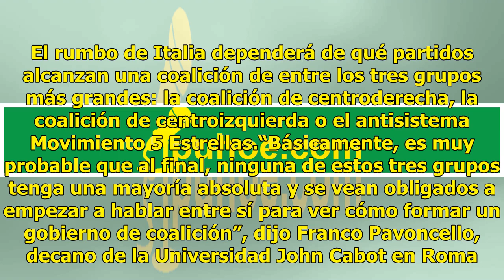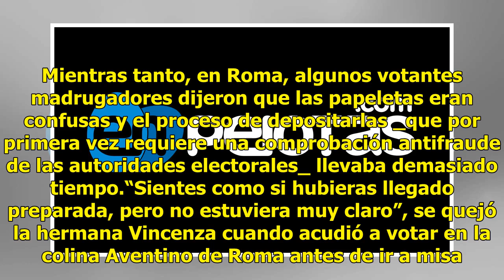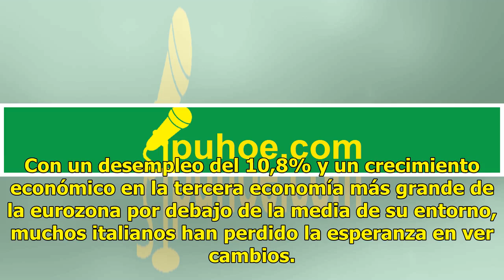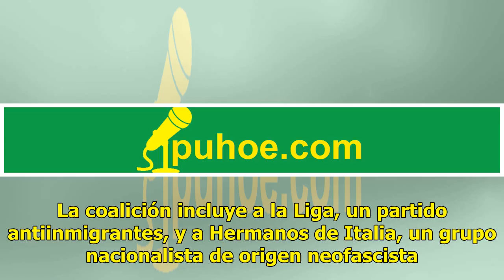Italia vota ante el temor europeo a un auge populista